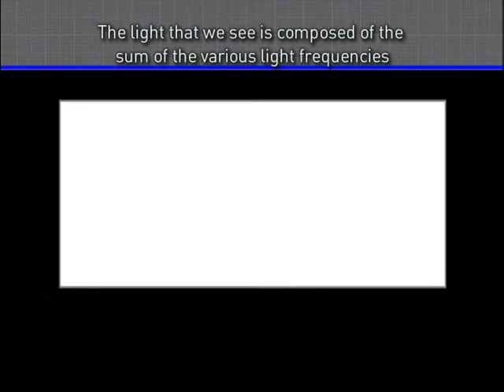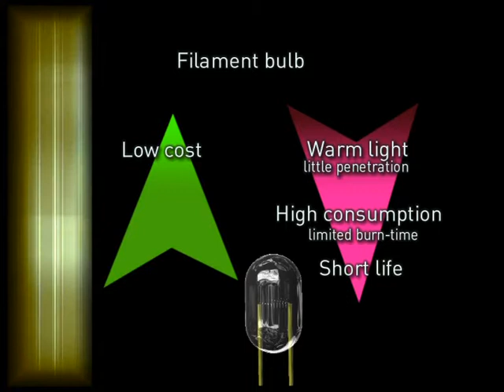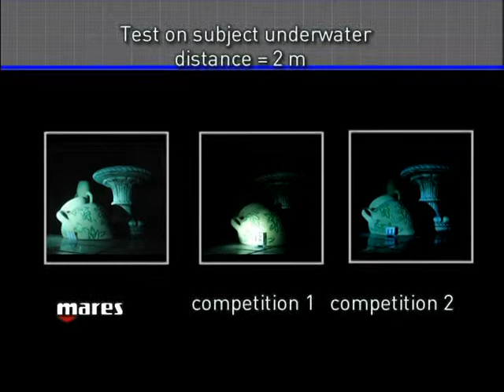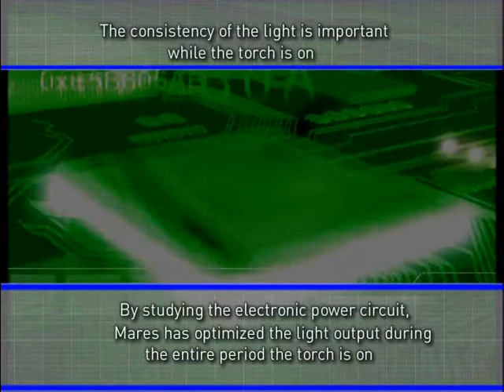Фонарь Mares Eos 3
Заря новой эры

-Один светодиод с увеличенной светоотдачей
-Неизменная интенсивность светового потока
-Увеличенное время горения

Компактный и мощный подводный фонарь с 3-ваттным светодиодом увеличенной светоотдачи даёт невероятный свет яркостью 7000 люкс - эквивалент 30-ваттной галогенной лампы. Электронный драйвер светодиода обеспечивает ровный световой поток на протяжении 5 часов от 8 батареек размера АА. Правильный выбор материалов делает его способным выдержать глубину 100 метров (330 фт). Анодированная алюминиевая фронтальная часть фонаря защищена от ударов резиновым покрытием, а эргономичная рукоятка оснащена магнитным ползунковым выключателем с механической фиксацией в крайних положениях (ВКЛ и ВЫКЛ). Малые размеры позволяют хранить EOS 3 в кармане компенсатора.